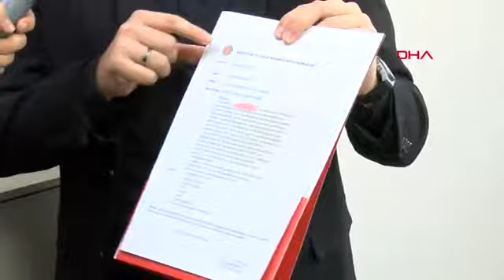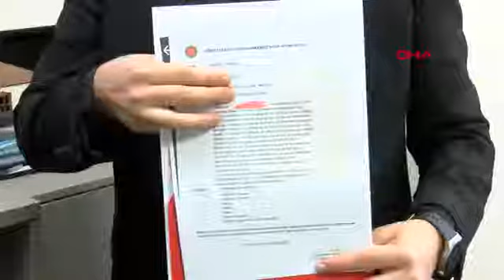Avukat,sosyal medyada tuzağa düşürüp adını kullanarak dolandıranlar hakkında suç duyurusunda bulundu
Ankara'da Avukat Taha Burak Özkan, sosyal medyada 'kadın profili' ile ekleyip tuzağa düşürdükleri erkekleri, adını kullanarak dolandırıldığını ileri sürdüğü şüpheliler hakkında savcılığı suç duyurusunda bulundu.

Umutcan ÖREN-Ali Eren İĞDE/ANKARA, (DHA)

Haberin Ayrıntıları İçin: